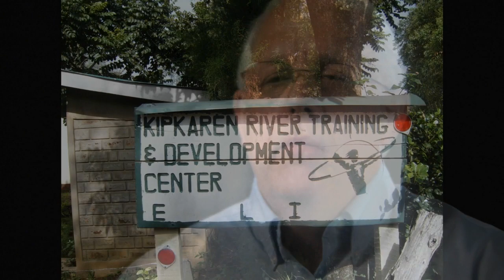Doug Hoffman - 2013 Agriculturist of the Year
Doug Hoffman, CEO of Wilco, was awarded the Agriculturist of the Year award at the 2013 Denim & Diamonds Dinner and Auction.